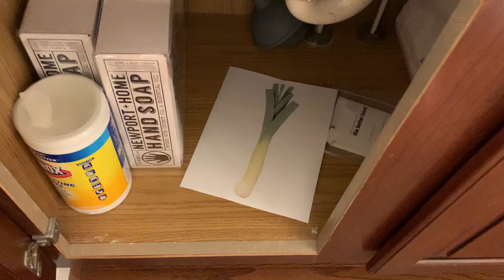Leak under the sink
imagine not uploading for a week